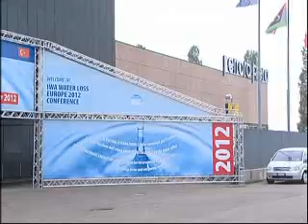DELL'ARINGA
intervista a Carlo Dell'Aringa, Presidente di REF ricerche, in occasione di H2O ACCADUEO 2012, Ferrara dal 23 - 25 maggio - video by Telesanterno